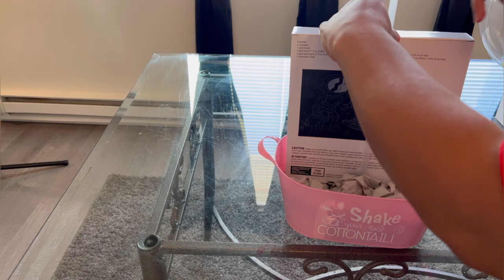Dollar Tree Easter 2023 DIY 🤩/Bubble Balloon Easter Basket Tutorial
In this video, I will show you step-by-step how to make a Easter Basket for kids using a Bobo balloon, and Dollar Tree items. So if you are looking for something new to make your kids for Easter, or if you are into selling gift baskets, well this video is for you.